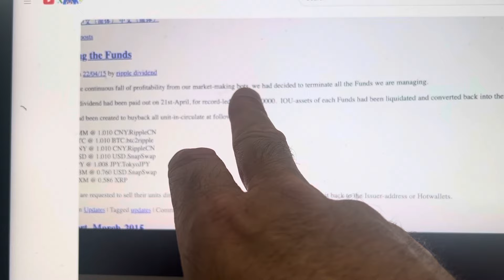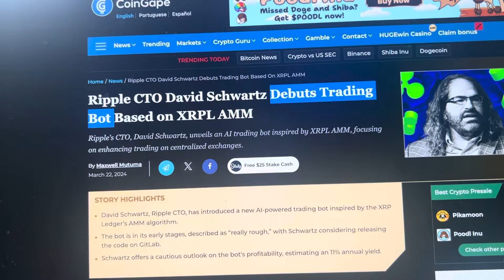EXPOSED…CRYPTO RIPPLE XRP…I WILL SHOW YOU THE SECRETS OTHER CHANNELS DONT HAVE!!